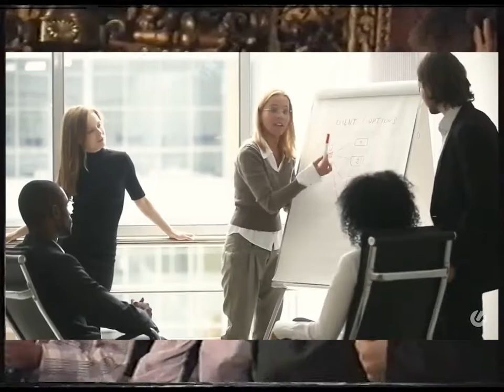WAKE UP | De António Afonso Parra e Luís Araújo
WAKE UP  é um trabalho de reescrita e adaptação do texto “Wake Up And Smell The Coffee” do premiado actor e autor norte-americano Eric Bogosian. Este monólogo, primeira criação assinada por António Parra na companhia A Turma, em colaboração com Luís Araújo, cruza a linguagem dos dois criadores com a escrita cáustica e lancinante de Bogosian diluindo a fronteira entre teatro e stand-up, entre intérprete e público e actor e personagem. Nesta reescrita, apesar do alvo ser o actor, aponta-se o foco ao público: a sede de sucesso, a ansiedade que isso provoca, a espiritualidade pop, o caos e a alienação da vida pós-moderna. Uma sucessão vertiginosa de personagens moralmente questionáveis e à deriva entre a conformidade e a hipocrisia procuram desesperadamente capitalizar a dor, a miséria e o desastre. O universo não perdoa ninguém e nós não perdoamos ninguém. Nem nós próprios.
No fundo no fundo para podermos seguir em frente vamos rodeando-nos de paliativos inócuos. Este espectáculo é um deles.

A partir de um texto de • Eric Bogosian
Tradução • Luís Mestre
Interpretação • António Afonso Parra
Encenação • António Afonso Parra, Luís Araújo
Tradução • Luís Mestre
Cenografia • Ana Gormicho
Desenho de luz • Rui Monteiro
Sonoplastia • João Oliveira
Desenho de som • Joel Azevedo
Vídeo e fotografia • Francisco Lobo
Fotografia • Sara Pazos
Design • Francisco Ribeiro
Direção técnica • Zé Diogo Cunha
Produção administrativa e executiva • Ludovica Daddi
Produção • A Turma (estrutura financiada pela República Portuguesa - Ministério da Cultura / DGArtes)
Coprodução •  Casa das Artes de Vila Nova de Famalicão, Teatro Nacional São João, Teatro Virgínia
Apoios A Turma •  A Liga, Fundação Escultor José Rodrigues, Antena 2, Fnac Santa Catarina, Rádio Nova, Revista Intro, Revista gerador
Mecenas A Turma • Brochado Coelho e Associados, Central de Informação
Duração •  70 min (previsão)
M/16

Agradecimentos • Agente a Norte, Albertina Parra, Alessandra Mencancini, APPC, Artur Parra, ASSéDIO Teatro, Bernardo Daddi, Celso Miguel, Chiara Gazzarrini, Filipa Telo Alves, Helder Alves, Isabel Varela, Luísa Quintela, Marcelino Teixeira, Maria João Maia Rosa, Marília Júlio Teixeira, Paulo Cunha Martins, Tom Cruise e a Igreja da Cientologia.